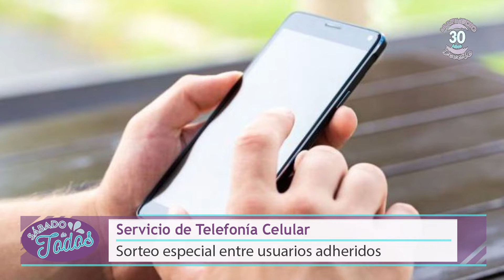Sociedad Cosmopolita hizo un sorteo entre los asociados al sistema corporativo de telefonía celular